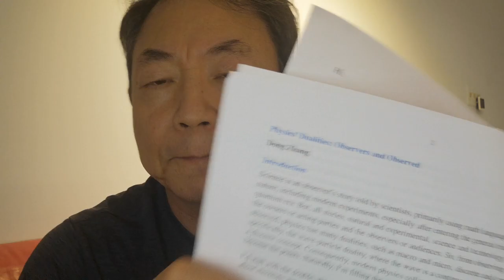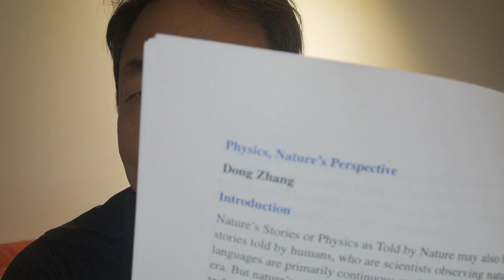自然视角下的物理学，引子（一个说话大声的中国人364）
有兴趣我的文章的朋友可以留下通信方式，我寄给你们
大家也可以搜我的书名：Blind Men’s Elephant and Schrodinger’s Cat: Know Yourself and Your Enemy，这个是自然科学，基本上就是物理
还有社会科学的书名：Know Yourself and Know Chinese: We Connect, Therefore We Are
自然和社会合订本的中文版书名：雙縫實驗和美中衝突: 我們聯繫，故我們在
合订本的英文版书名：Double-Slit Experiment and US-China Clash: We Connect, Therefore We Are